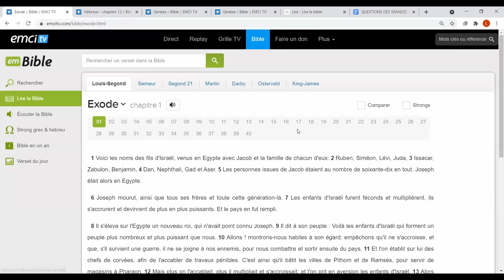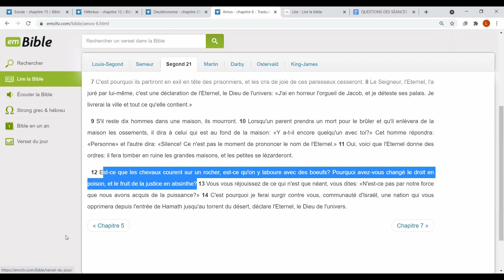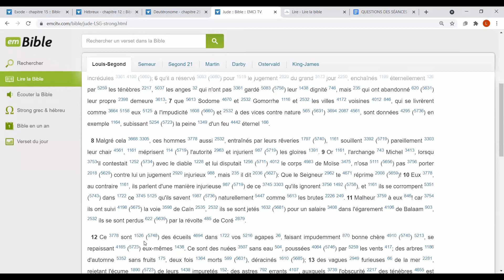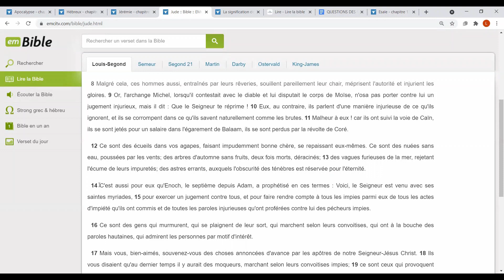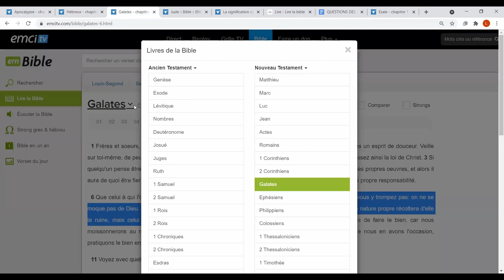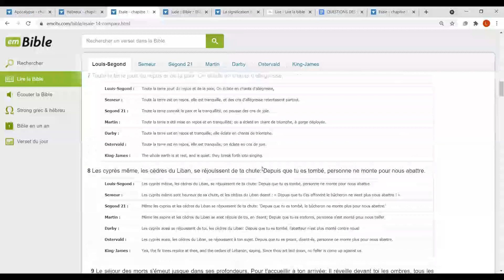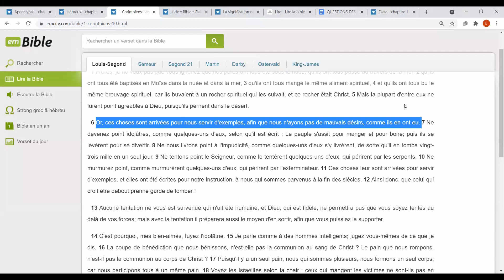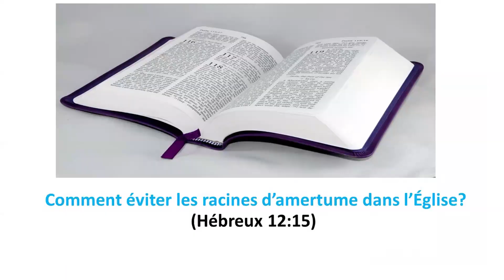Séance interactive - Comment éviter les racines d'amertume dans l'Église? (Hébreux:12:15)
Séance interactive du mardi 24 août 2021